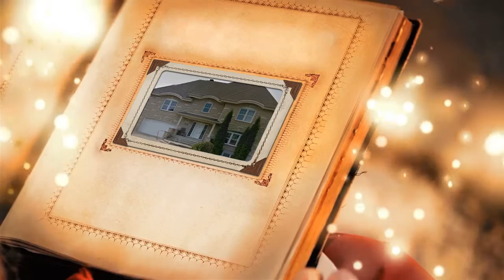Antoine Aucoin et le Père Noël 2015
La magie de Noël
Quand j’étais petite, la période des fêtes c’était vraiment magique !
Le 24 décembre au soir pendant que nous étions couchés ma mère préparait le sapin avec les boules de toutes les couleurs. On nous réveillait à minuit, il y avait les jolies lumières, des guirlandes et il y avait des cadeaux sous le sapin ! C'était magique!
 À l’époque, c’était toujours le père Noël qui livrait les cadeaux et malgré nos ruses pour essayer de le voir faire on n'arrivait jamais à le prendre sur le fait. Moi j'y croyais au Père Noël et aujourd'hui c'est mes petits-enfants qui sont dans la magie de Noël.
Depuis qu'ils sont tout petits, le père Noël vient leur rendre visite. La magie que cela procure dans leurs yeux faits aussi briller ceux de leurs parents et grands-parents.
Je me considère chanceuse d'être maman et Mamie. C'est pour cela qu'à chaque année je laisse entrer la magie de Noël chez nous.
(Antoine c'est mon petit Fils)